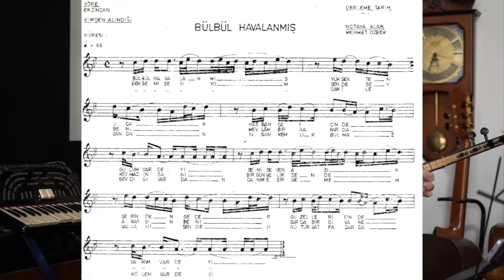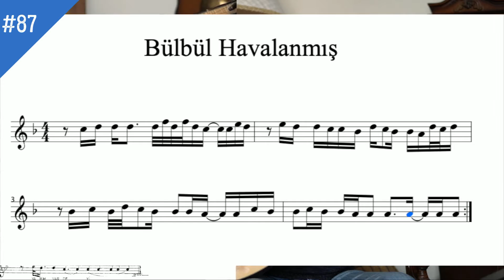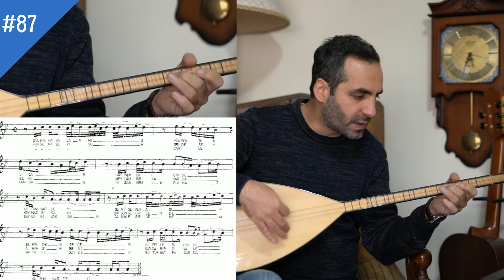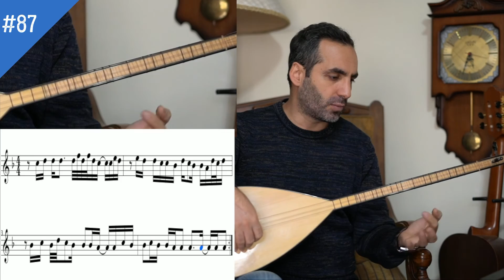Bağlama Dersleri 87 - Bülbül Havalanmış (Orjinal Nota)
Temel bağlama eğitimi için hazırladığım bu videolar, size notalı bir şekilde bağlama çalmayı, öğretmeyi hedeflemektedir.

Her ders videosunun açıklama bölümünde o ders ile ilgili notalarınızı indirebilirsiniz.

İyi çalışmalar...